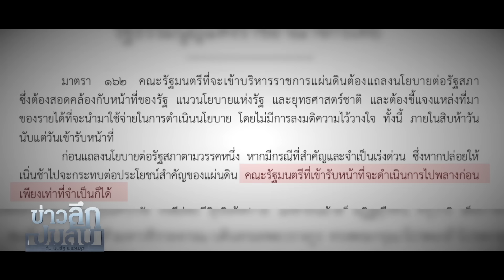ศึกหนัก ‘แพทองธาร’ ในวันที่ขาลอยมีอำนาจแต่ใช้ไม่ได้ : ข่าวลึกปมลับ 26/08/67